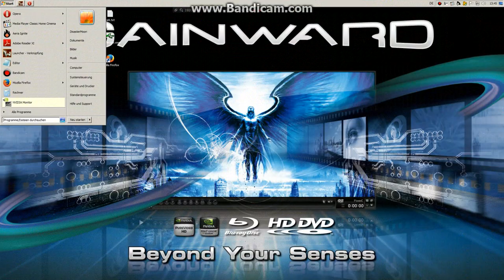cryz45 full hacker wolf inventory speedhack!!!!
full hacker wolf inventory speedhack!